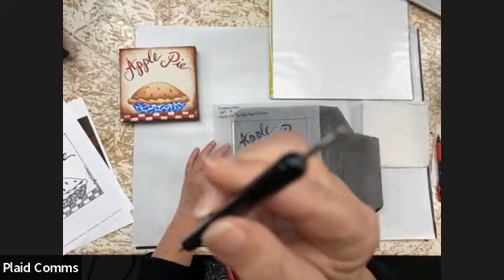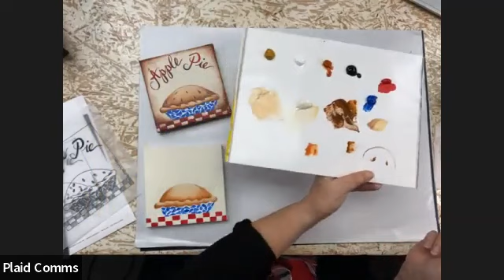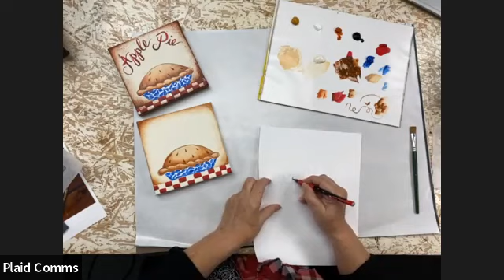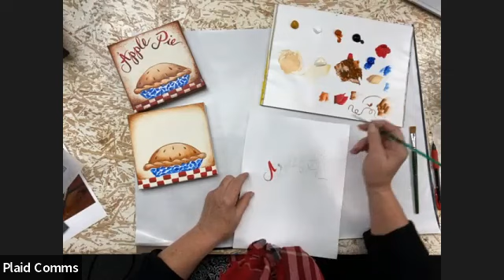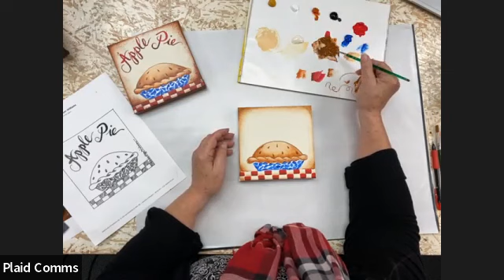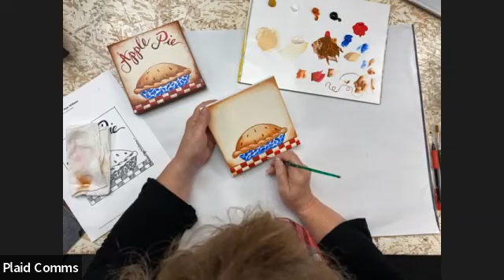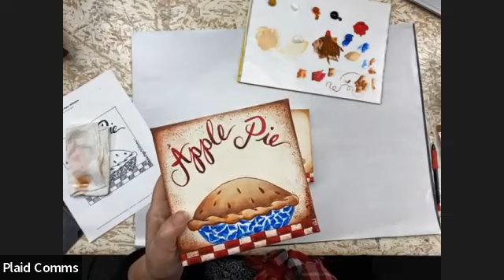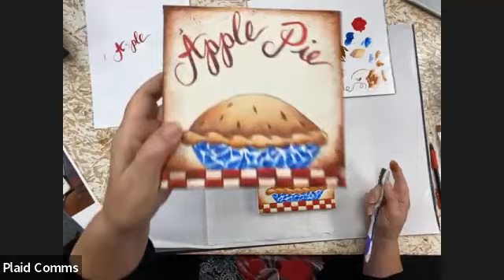Online Class: FolkArt Acrylics: Harvest Apple Pie | Michaels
Supplies:
10548571 FolkArt Multi-Surface Acrylics - Wicker White
10548590 FolkArt Multi-Surface Acrylics - Cobalt Hue
10548575 FolkArt Multi-Surface Acrylics - Apple Red
10622067 FolkArt Multi-Surface Acrylics - Pueblo
10548595 FolkArt Multi-Surface Acrylics - Licorice
10622065 FolkArt Multi-Surface Acrylics - Yellow Ochre
10548597 FolkArt Multi-Surface Acrylics - Vintage White
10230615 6" x 6" Artist's Loft Level 1 Stretched Artist Canvas
Brushes: 3/4" Flat brush, No. 12 Flat Brush, No. 1 Liner Brush
Brush Basin or container for water
Paper Towels
Wazed Paper Palette
Old Toothbrush
Gray Graphite Transfer Paper
Please transfer pattern to your canvas prior to class.